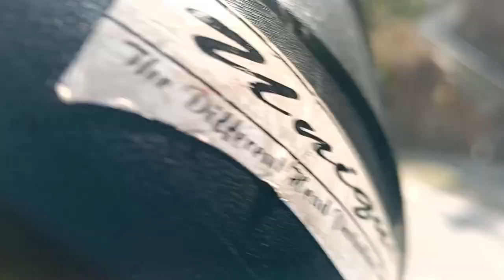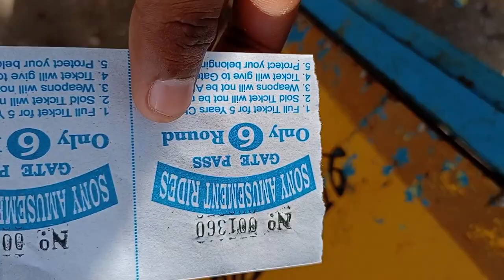पहली बार नई टिहरी के मेले में दोस्तो के साथ मजा आ गया और बैठा चारकी में